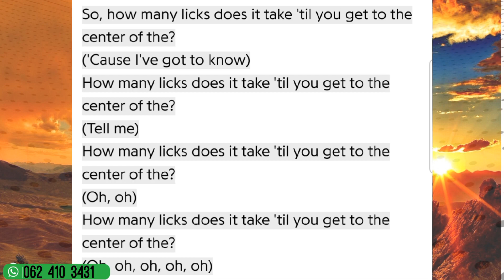Dr Joe Shirimani-Xidonsana 🎚🎛🎧🎛 Review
Xana nwina miyi twisa ku yini track leyi